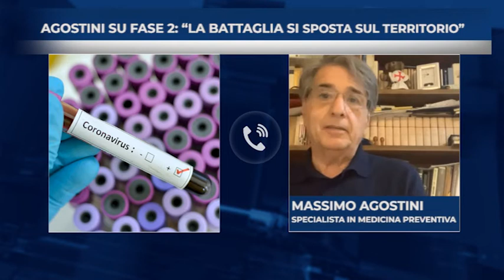Agostini su Fase 2: "La battaglia si sposta sul territorio"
Nella Fase 2 ha vinto la linea morbida dice il Dott. Massimo Agostini, già responsabile del servizio di igiene dell'Asur, ma il virus è ancora tra noi: importantissimi per la nostra sicurezza sono in questa fase i servizi sul territorio.